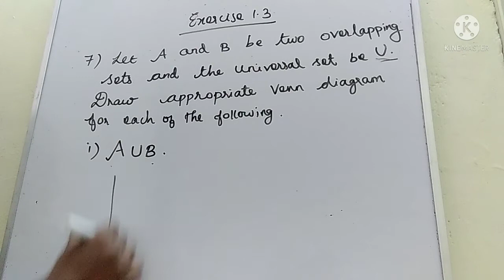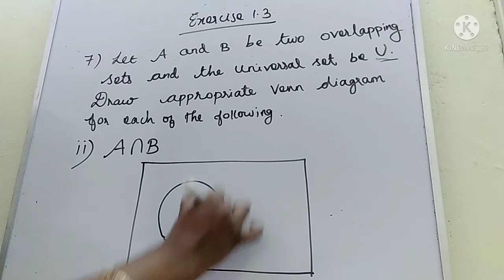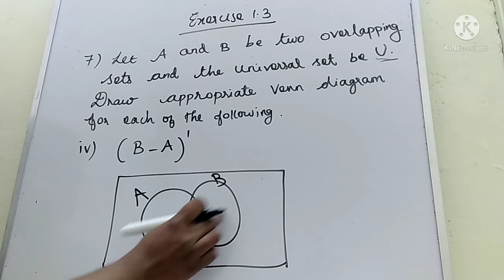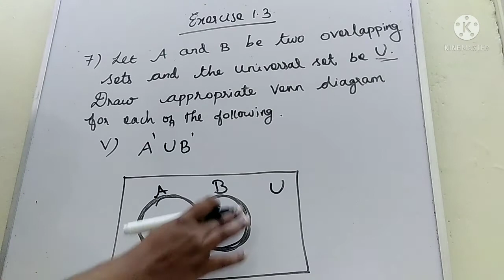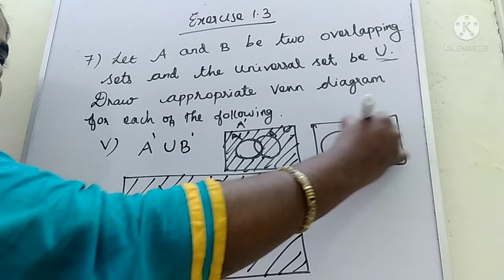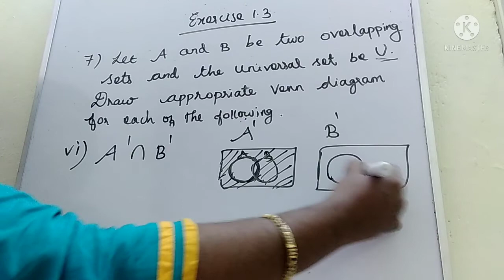9th Maths Tnbook /Ln1/ Exercise 1.3/ sum7/